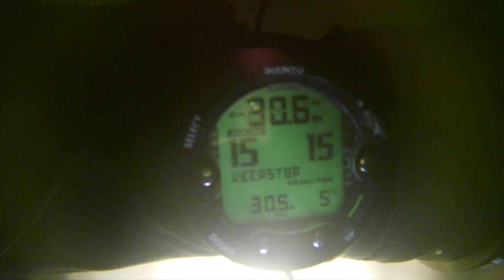Bohinj lake underwater - Under the surface of Lake Bohinj 2020-02-08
Diving in Bohinj lake in winter time. Water temperature was 4,8.C.
Diving lamp: REDEK tech

Lake Bohinj, covering 318 hectares, is the largest permanent lake in Slovenia. It is located within the Bohinj Valley of the Julian Alps, in the northwestern Upper Carniola region, and part of Triglav National Park. Wikipedia
Surface elevation: 526 m
Area: 3.3 km²
Average depth: 30 m (98 ft)
Max. depth: 45 m (148 ft)
Location: Municipality of Bohinj, Triglav National Park

dry gloves: Ultima Dry Glove System
™BarakudaTeam